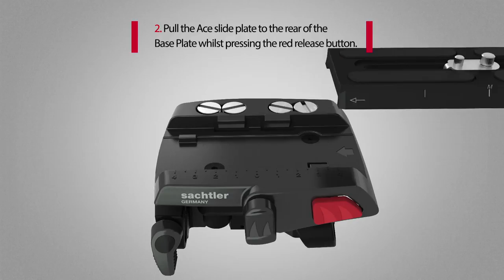Sachtler ACE Baseplate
Die höhenverstellbare Ace Base Plate ist die ideale Basis für 15 mm Rods, DSLR-Kameras und viel mehr Zubehör. Sie wird direkt an die Kamera angebracht. Wenn sich die Kamera wegdreht, dann könnt Ihr das mit dem Anti-Twist Stop bequem verhindern. Besonders praktisch ist dieses Feature bei der Arbeit mit DSLR-Kameras. Darüber hinaus könnt Ihr die Ace Base Plate einfach vom Stativkopf abnehmen und mit dem Shoulder Rig weiter drehen. Mit einem Traglastbereich von bis zu 7 kg bietet die Base Plate größte Flexibilität beim Anbringen von zusätzlichem Zubehör.